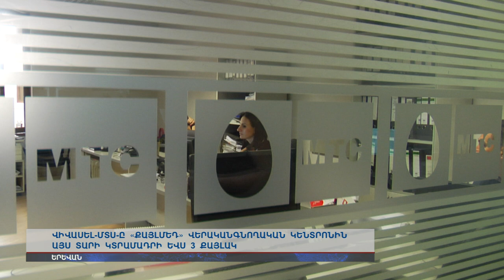«Վիվասել-ՄՏՍ»-ը «Քայլմեդ» վերականգնողական կենտրոնին այս տարի կտրամադրի ևս 3 քայլակ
«Վիվասել-ՄՏՍ»-ի աշխատակիցները միանվագ ֆինանսական աջակցություն են տրամադրել նաև 2 ընտանիքի: